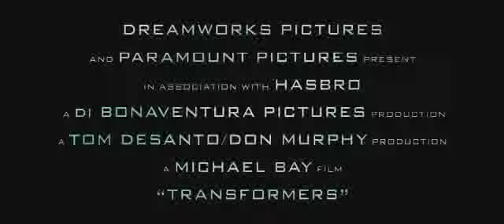Transformer's Remix - Tympanic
the following picture has been modified.  All sound effects have been designed  and music has been scored